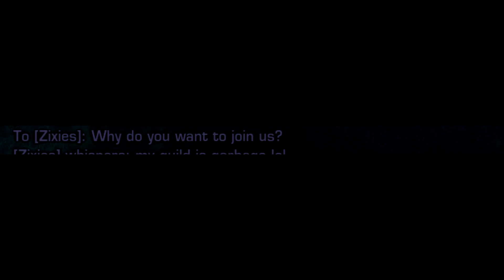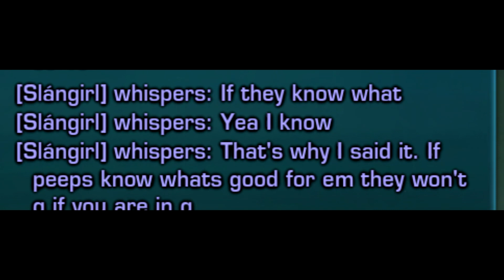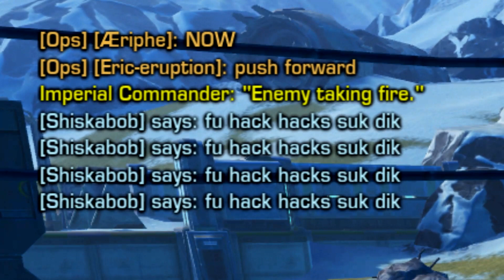SWTOR PvP | We Takin' Over | DJO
We're taking over, one server at a time.
The DJO legacy will never die.

to earn in-game rewards and a week of extra subscription!